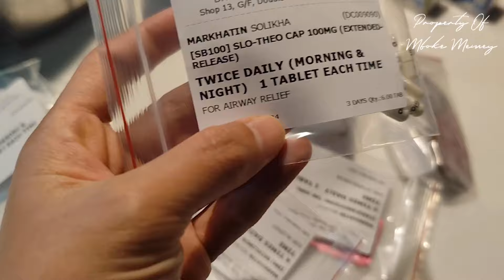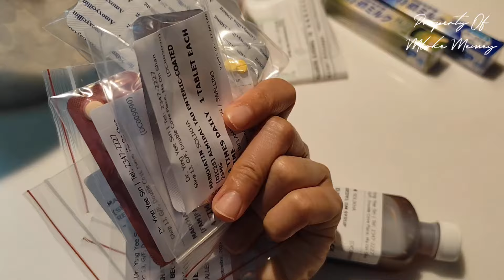SEMUA TUMBANG‼️KEJADIAN ANEH SETELAH PULANG DARI KREMAS*I NENEK